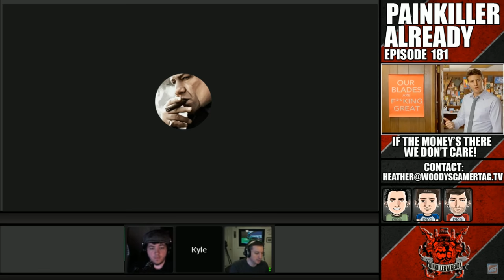Woody Messing Up Names #3 (GoT Edition)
I could have made a whole compilation of just Daenerys. I counted ONE time Woody said it right without being corrected.